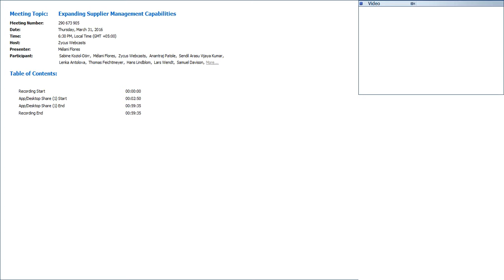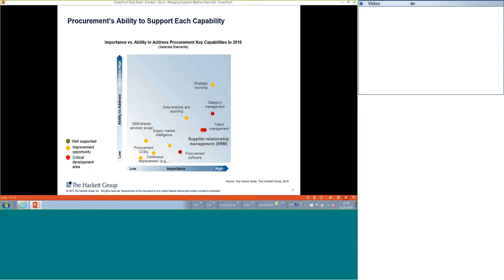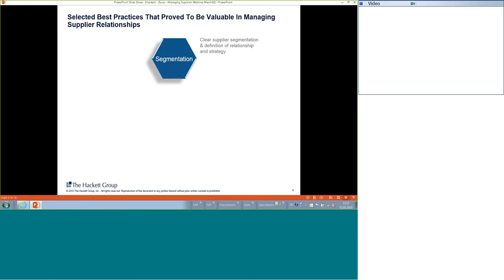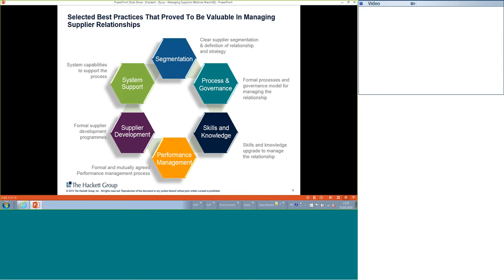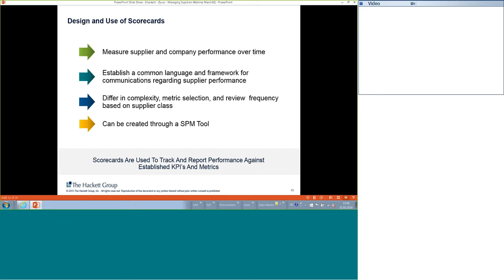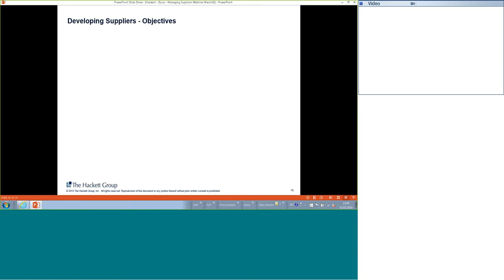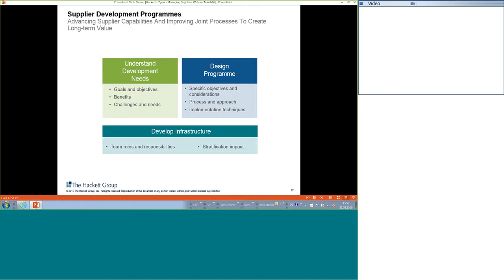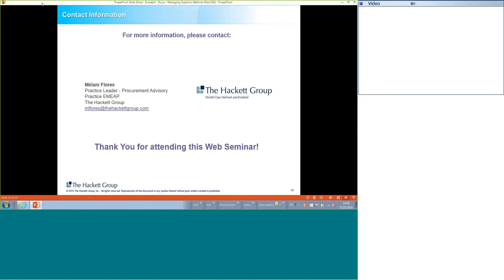On-Demand Webinar: Expanding Supplier Management Capabilities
Suppliers are an essential part of an organization's backbone and managing suppliers effectively is seen as the next source of value across the organization. This calls out for procurement teams to engage in proactive supplier outreach, monitor supply risk and enhance supplier performance management. In this session, Mélani will share some of the key best practices employed at organizations to enhance the effectiveness and efficiency of their supplier management programs.

View this webinar/webcast to learn:
-- Key best practices for effective Supplier Management
-- Increasing visibility into Supplier Performance
-- Challenges and effective solutions to apply during supplier development

Zycus is a leading global provider of procurement solution suites across the Source-to-Pay cycle. Our product portfolio includes applications for strategic procurement, such as Spend Analysis, eSourcing, Contract Management, Supplier Management, Financial Savings Management, Project Management, and Request Management as well as operational procurement applications like eProcurement and eInvoicing.

Get the latest in procurement best practices and research from a wide variety of eBooks, reports, white-papers, webinars, newsletters and videos